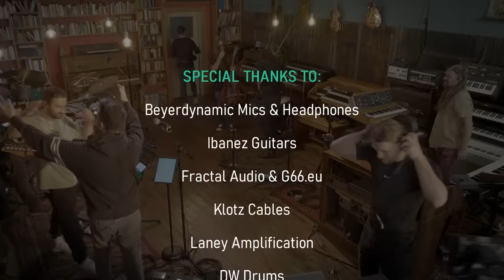Martin Miller & Mateus Asato - Viva La Vida (Coldplay Cover)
🎧The Martin Miller Session Band is proudly powered by @beyerdynamic headphones & microphones.

🙏 Big thanks go out to the Patreons:
John Stone, Marc Seals, Malinda Ginige & Richard Rowlands!

Credits:
Martin Miller - Guitar
Mateus Asato - Guitar
Marius Leicht - Keyboards
Ben Jud – Bass & Vocals
Felix Lehrmann – Drums

Audio Mix & Video Edit - Martin Miller